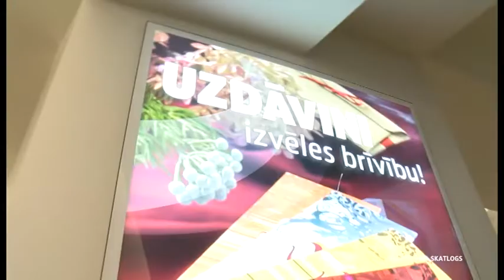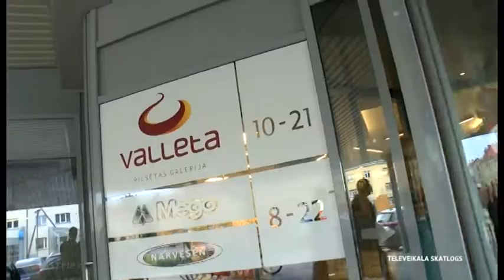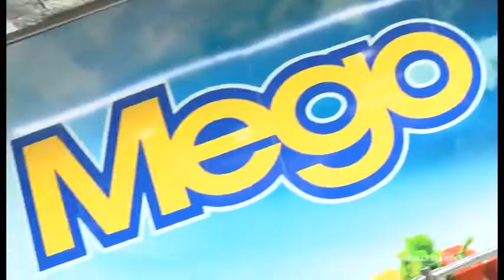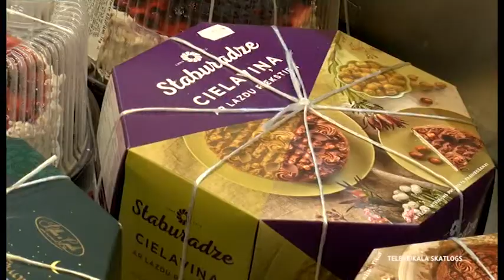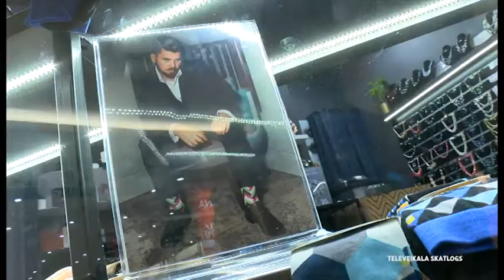Dzīves pulsā kopā ar TC "Valleta" (26.07.2019.)